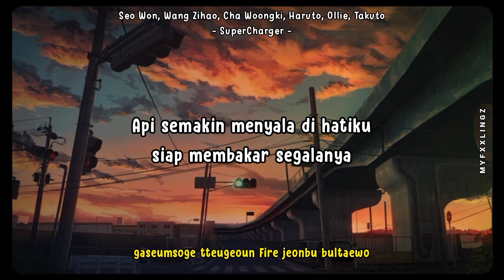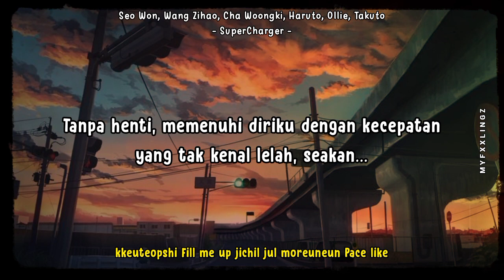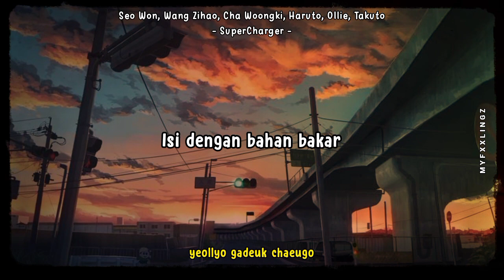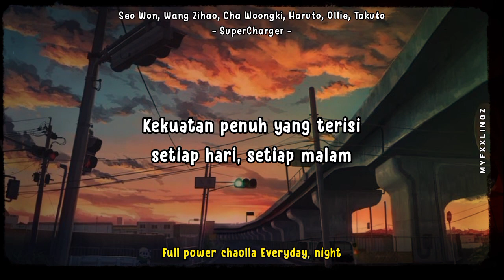[BOYS PLANET] NINTYSIX – 'SuperCharger' LIRIK ROM / SUB INDO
📍 Artist : Seo Won, Wang Zihao, Cha Woongki, Haruto, Ollie, Takuto
📍 Title :  SuperCharger

* Terjemahan : Myfxxlingz
* Lyrics : danke (lalala studio), Ollie, Takuto, Cha Woonggi
Composer : David Amber, August Rigo, Skylar Mones
Arranger : David Amber, Skylar Mones

📌 Save? Izin!

Terimakasih ^^